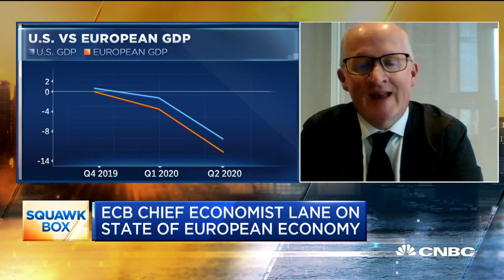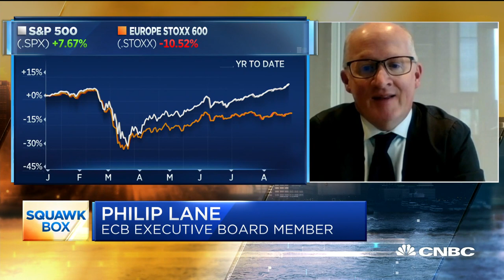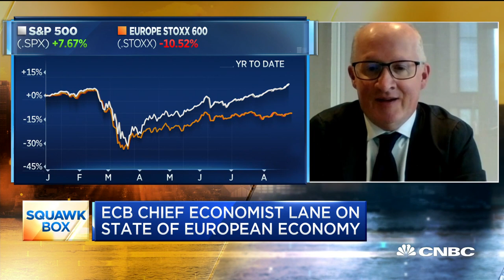ECB chief economist Philip Lane on the state of the European economy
Philip Lane, European Central Bank's chief economist, joins CNBC's Steve Liesman to discuss the state of the global economy, outlook for recovery and more.

European stocks closed lower on Thursday, losing recent positive momentum, after a key speech from Federal Reserve Chairman Jerome Powell.

The pan-European Stoxx 600 index ended the session down by around 0.6%, with almost all sectors and all major bourses dipping into negative territory.

Global investors monitored a pivotal speech stateside from the Fed’s Powell, who outlined historic changes to the central bank’s monetary policy strategy that would see it allow inflation to run hotter than normal to support the labor market and broader economy.

The Fed has long had a 2% inflation target but, in the decade since the last financial crisis, it has more often than not seen inflation fall below this level. Powell, during a virtual version of the Fed’s annual Jackson Hole conference, said the bank had agreed to a policy of “average inflation targeting,” meaning it will allow inflation to run “moderately” above its 2% goal “for some time” following periods when it has run below that target.

On Wall Street, stocks rose after the Fed unveiled its new policy framework. Practically speaking, the move means the Fed will be less inclined to hike interest rates when unemployment falls, as long as inflation doesn’t creep up as well.

On the coronavirus front, biotech firm Moderna announced Wednesday that its potential vaccine generated a promising immune response in elderly patients during an early stage clinical trial.

Oil markets are also in focus Thursday, after oil rigs and refineries were shut ahead of a massive hurricane expected to cross Texas and Louisiana.

Looking at individual stocks, shares of advertising giant WPP were up over 4% after the company posted a lower-than-expected fall in underlying net sales and resumed its dividend. And French conglomerate Bouygues climbed over 1% after reporting a lower-than-expected operating loss in its first-half results.